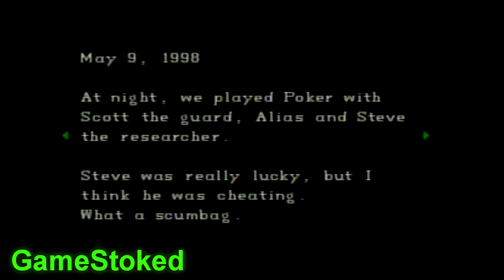Resident Evil (PS1) Jill Run - Ep 02 - Unnecessary Violence - GameStoked S1G3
Jill Run - Ep 02 - Unnecessary Violence

Josh is still at the controls as we head deeper into the mansion. We push a statue and use the Chemical to destroy the plant stopping us from getting the first mansion key. Pick up a fake shot gun..and real ammo.. Great stuff!! We get our first Crest after that using the Blue Jewel we found in the broken statue and get to the piano room to solve the emblem puzzle and get another mansion key. More to come on episode 3...Still Disobeying Barry...

Edited By Josh Magic

reach us by - Instagram Gamestoked - twitter GamestokedPodcast

logo art by Alex Gora instagram - gogogora